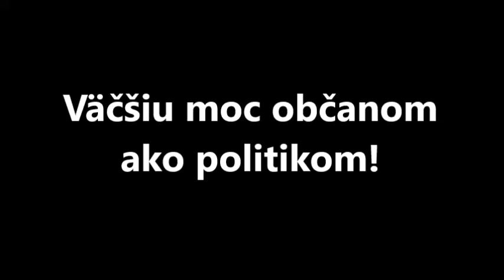"Naša" vláda a PRIAMA DEMOKRACIA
Väčšiu moc občanom ako politikom, nie len jedenkrát za 4. roky!